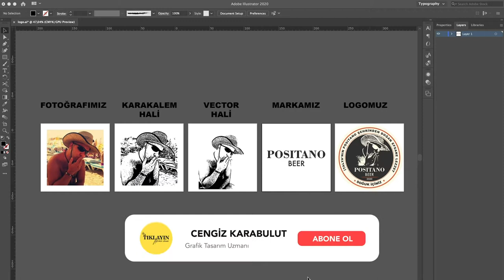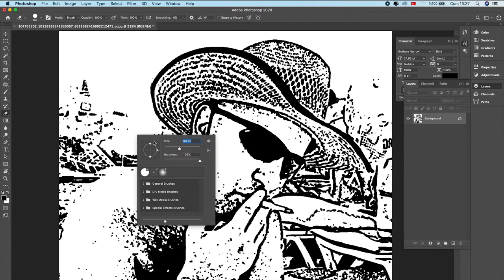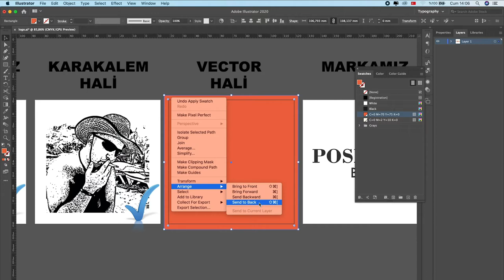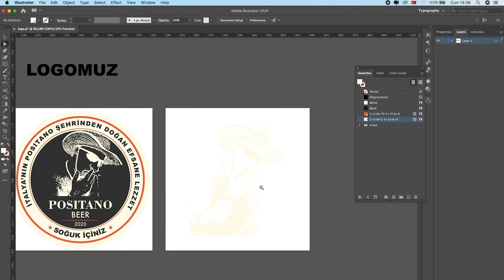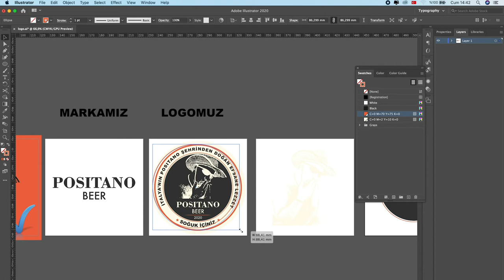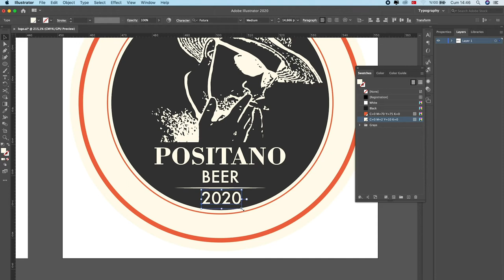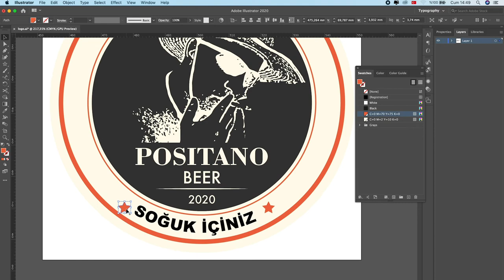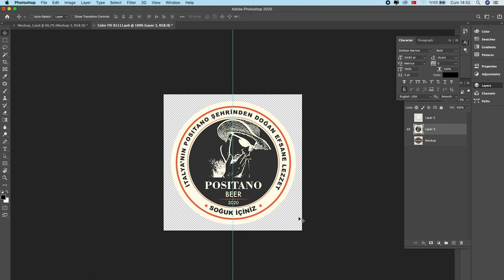Fotoğrafınız Logonuz Olsun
Bu içerik MacOs Catalina yüklü bir MacPro'da üretildi.
Program versiyon:  Adobe Photoshop 2020 / Adobe Illustrator 2020 MacOsX

Bu video içeriğinde kendi fotoğrafımızı bir marka olarak konumlandırıp bir logo tasarlıyoruz. Bunun için fotoğrafımızı Adobe Photoshop programında siyah-beyaz çizim haline dönüştürüp, temizlik işini bitirdikten sonra Adobe Illustrator programına aktarıyoruz. Adobe Illustrator programında vector yapıyoruz. Sonrasında renklendirmeler ve tipografi ile biçimlendirip sonlandırıyoruz. Son olarakta yaptığımız logonun ürün üzerinde nasıl gözüktüğünü anlamak için interneten indirdiğimiz (aşağıda linki mevcut) mockup üzerinde konumlandırıyoruz. İşte bu kadar. Şimdiden kolay gelsin.